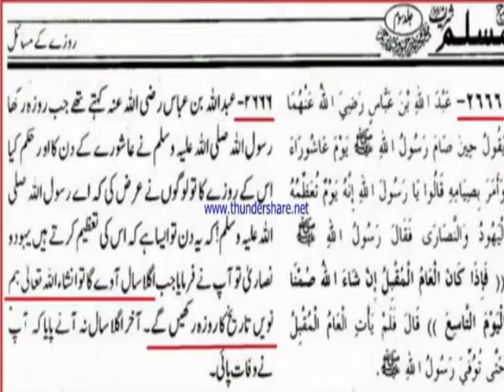Sahih Muslim Hadees No 2666, Mishkat Hadees No 2041